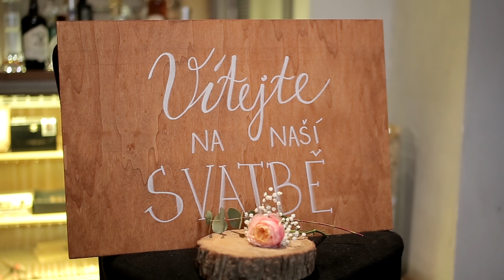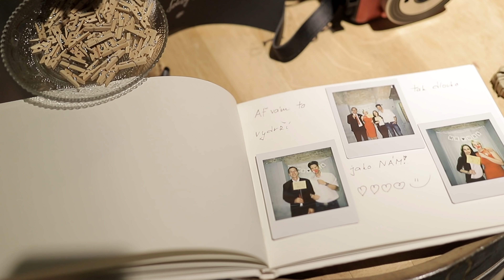MONIKA & HONZA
SVATEBNÍ VIDEO
Songfreedom